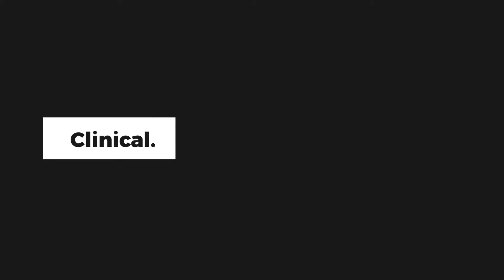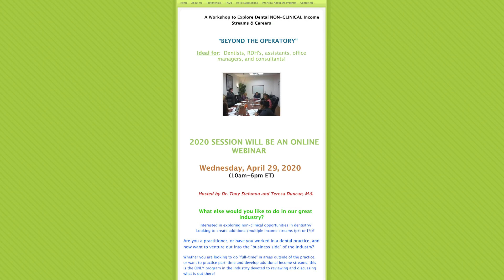"Should I Stay Or Should I Go"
Dr. Tony Stefanou talks about how dentists will practice in the future and if some dentists may look to exit the profession. He provides details about things dentists want to consider when looking at their practices.